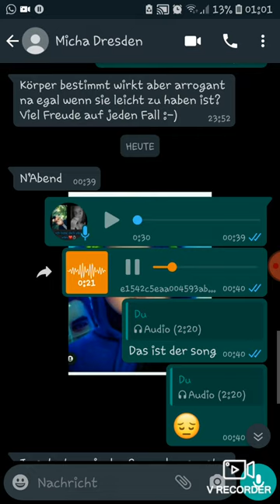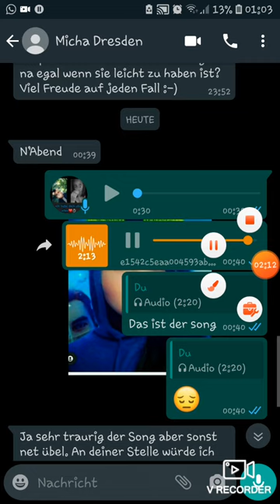Die Warheit lügt nie Bruder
Rap Musik pord.by Lolosrap